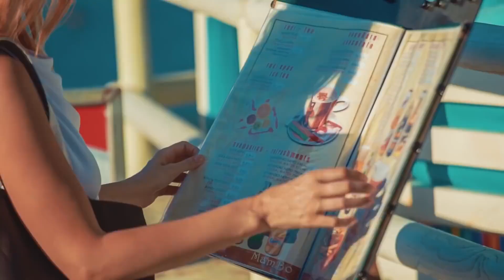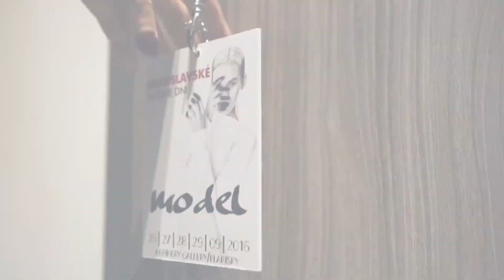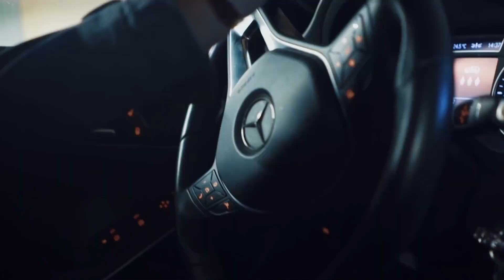Best of Deep & Tech House 2017-2018 by Andre (VideoMIX) (INFINITY)